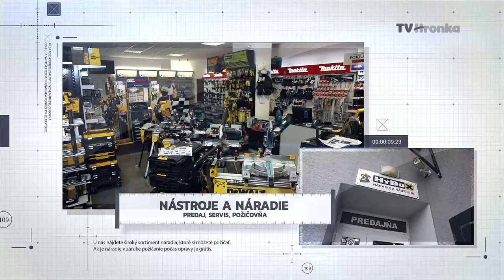Blafák - Martin Gründling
Pozvanie Adama Lehockého do hokejového štúdia TV Hronka prijal obranca HC'05 Banská Bystrica Martin Gründling. Názory na zápasy týždňa tradične pridáva tréner Branislav Bendík.